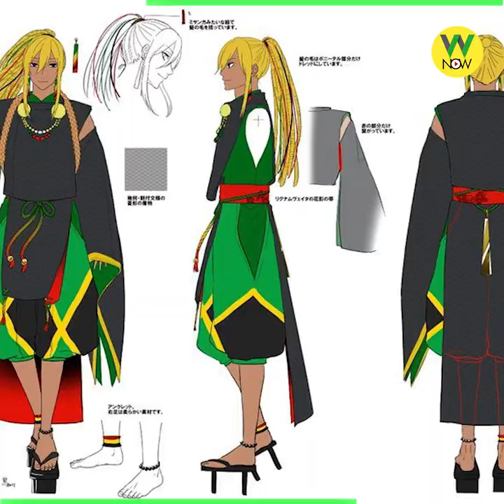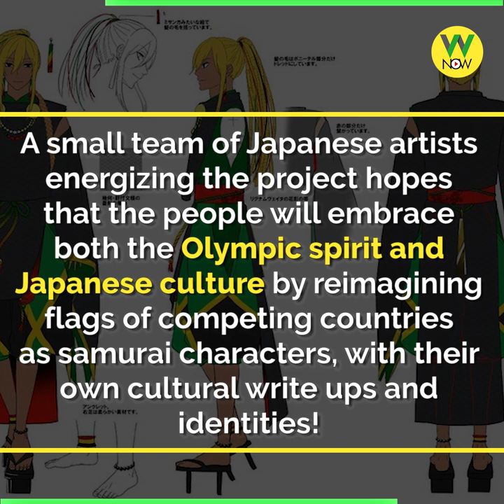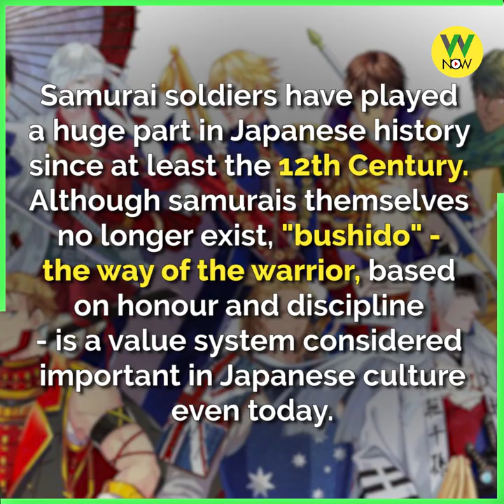The Sri Lankan Samurai